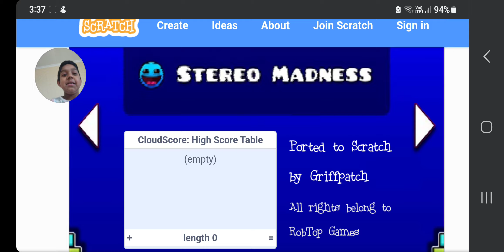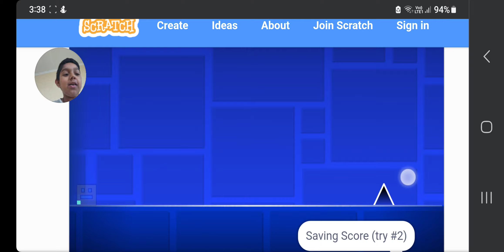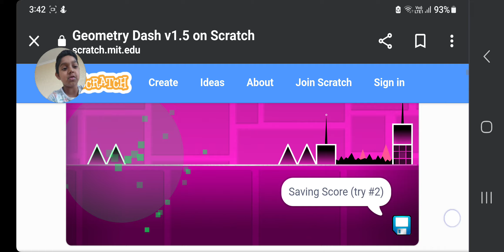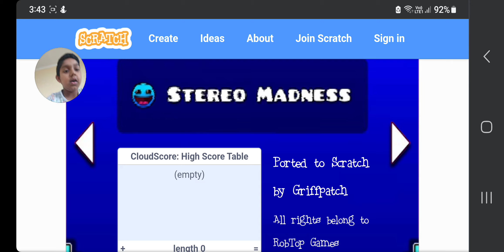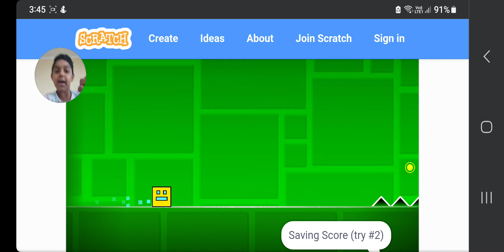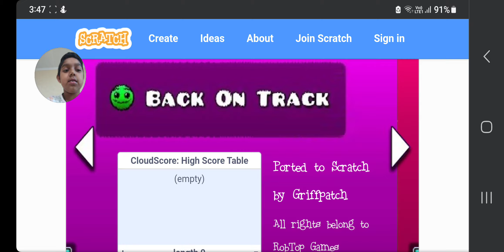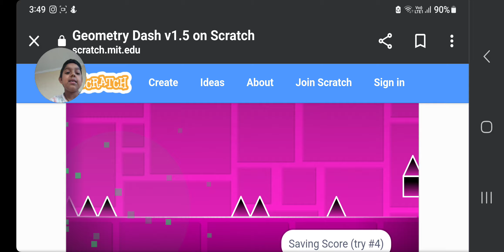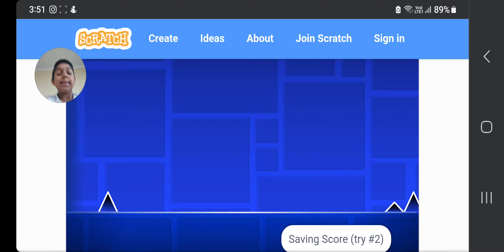geometry dash is sick